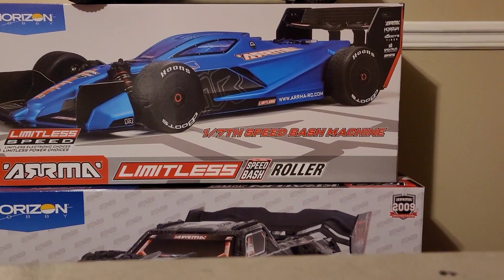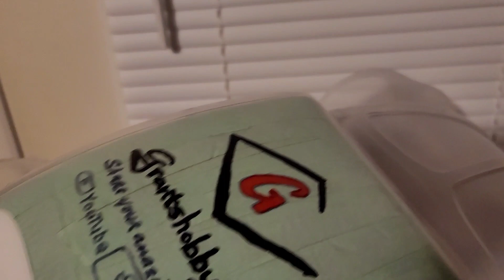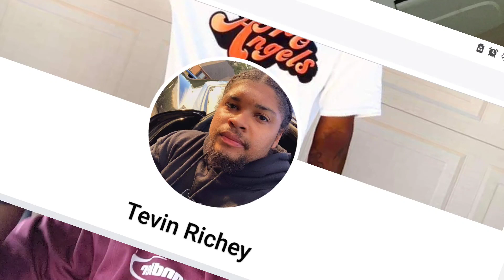Hobby store and new drag body....